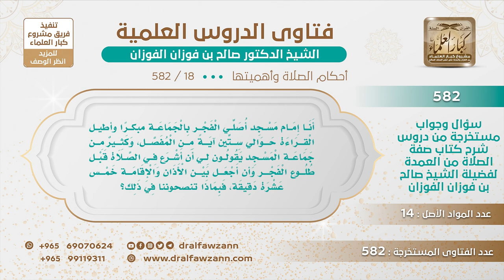[18 -582] ما التوجيه لمن يقرأ بالسبعين آية إلى المائة في صلاة الفجر؟ - الشيخ صالح الفوزان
-"السؤال: أنا إمام مسجد أصلي الفجر بالجماعة مبكرًا وأطيل القراءة حوالي ستين آية من المفصل، وكثير من جماعة المسجد يقولون لي أن أشرع في الصلاة قبل طلوع الفجر وأن أجعل بين الأذان والإقامة خمس عشرة دقيقة، فبماذا تنصحوننا في ذلك؟
الجَوَابُ: إذا كان الأذان على التوقيت فأنت تتأخر على قدر الحاجة، خمس عشرة دقيقة، نصف ساعة، ثلث ساعة على حسب الحاجة، حاجة الجماعة، أما لو كان الأذان قبل الوقت فلا تصلِّ عليه، يجوز أذان الفجر قبل الوقت لإيقاظ الناس، لكن لا يصلى عليه فريضة حتى يطلع الفجر، وأما قراءتك بالستين أو السبعين إلى المائة هذا فعله الرسول ﷺ ولكن القراءة تختلف، بعض الناس يقرأ خمس آيات يتعبك إتعابًا يمطط ويكرر ويقطع مثل قراءة بعض الذين يتعلمون القرآن الآن، يريدون يتعلمون ولا يعرفون، مثل الغراب الذي يمشي مشية الحجلة وترك مشيته وضاع بين المشيتين، فالقراءة تختلف، فهناك أحد يقرأ مائة آية ولا تشعر ولا تمل من قراءته بل ودك يطول، وهناك أحد يقرأ خمس آيات تموت من الاستماع له، فالقراءة لا بد أنك تراعي قواعد القراءة ولا بد أنك أيضًا ما تثقل على المأمومين تقرأ قراءة متوسطة ومجودة لا بأس لكن بتوسط، بعض الناس يسرف في المدود ويسرف في الغنة ويسرف في أحكام التجويد حتى يثقل على المأمومين ولا يكمل الآية يعجز مثل المنبت لا أرضا قطع ولا ظهرًا أبقى! يقطع الآية ويقف ثم يكررها مرة ثانية فهذا ما ظهرًا أبقى ولا أرضًا قطع، فخير الأمور أوساطها يا إخوان! جمِّلوا القرآن زينوا القرآن بأصواتكم وقراءتكم، أحسنوا الأداء، شوقوا الناس إليه!!

سؤال وجواب من شرح صفة الصلاة ( 582 ) مقطع

للاستفسار والإقتراحات والدعم
رئيس الفريق
لمشروع كبار العلماء